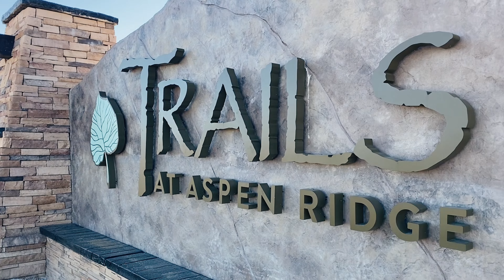The Trails Community in Colorado Springs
Welcome to one of our beautiful communities, in Colorado Springs, THE TRAILS. In this video we give you an overview of everything you can expect when you build in this community... ENJOY!